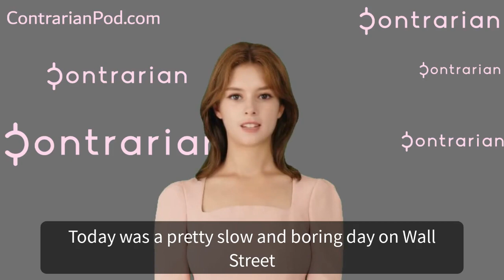A Boring Day for Stocks: April 10 Wrap-Up With AI Host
Good afternoon contrarians! We've created a news anchor bot to bring you a quick summary of the day's stock market activity.

Check it out and sign up for the Daily Contrarian, which is out every market day morning and voiced by a real person: